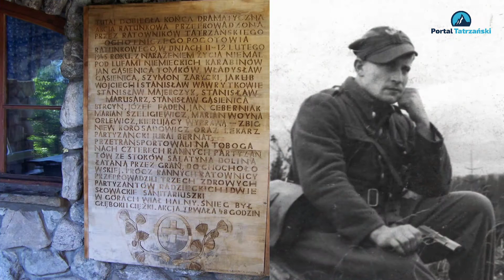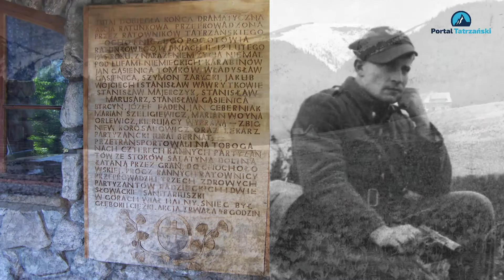#4 Ciekawostki Tatrzańskie - Dolina Chochołowska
Zapis relacji na żywo "Ciekawostki Tatrzańskie Live", poprowadzonej przez Krzyśka z Portalu Tatrzańskiego. Tematem odcinka jest Dolina Chochołowska i jej otoczenie. Poruszamy tematy historii, okolicznych szlaków i wszystko inne, co powiązane z największą dolina w Tatrach polskich. 1 h 10 wiedzy i informacji praktycznych!

Spis treści:

04:45 Podstawowe informacje o Dolinie Chochołowska
08:25 Górnictwo w Dolinie Chochołowskiej
13:00 Pasterstwo w Dolinie Chochołowskiej
15:45 Początki turystyki, przedwojenne schroniska
23:30 Start i katastrofa balon "Gwiazda Polski"
29:50 II wojna światowa i walki partyzanckie
34:50 Czasy PRL w Dolinie Chochołowskiej
38:45 Wizyta Jana Pawła II w Dolinie Chochołowskiej
40:25 Stare szlaki na Kominiarski Wierch, Osobitą, Bobrowiec
48:55 Krokusy w Dolinie Chochołowskiej
55:45 Wycieczki w rejonie Doliny Chochołowskiej
1:04:45 Odpowiedzi na pytania